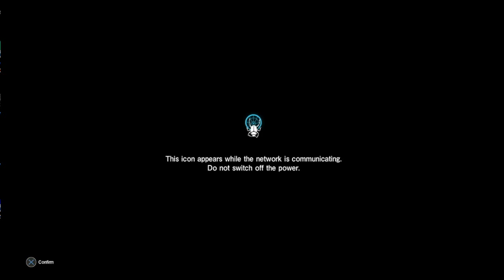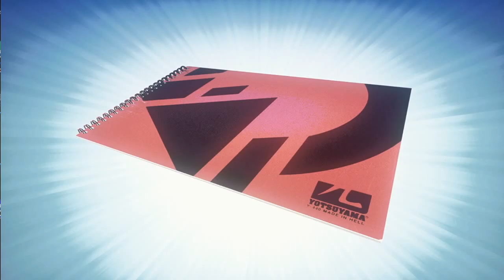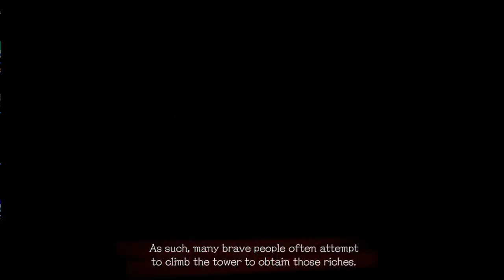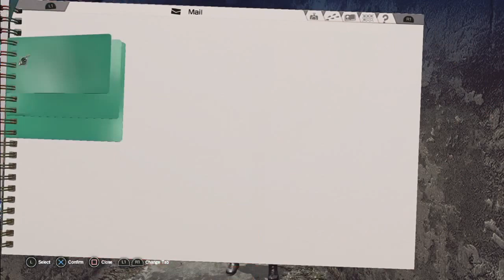Let It Die (A Roguelike, Suda 51 Style)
Let It Die, described to me as a Souls-like (eh, I don't think so) is Goichi Suda's latest game and kinda awesome, I think!  Uncle Death is pretty controversial but all said and done, I enjoy, you will too!